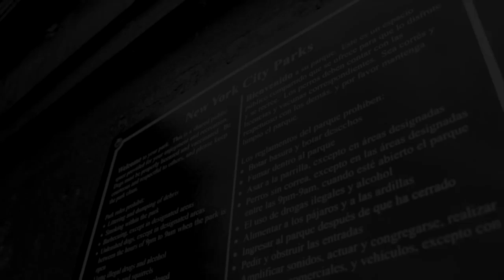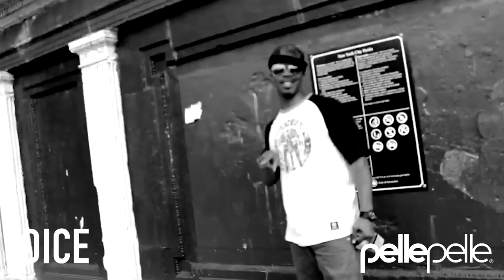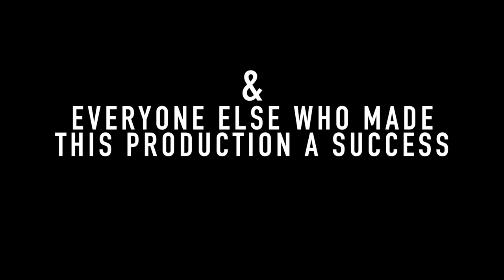PELLE PELLE CYPHER